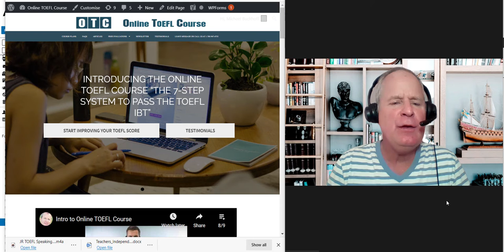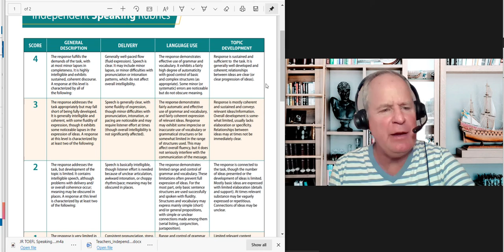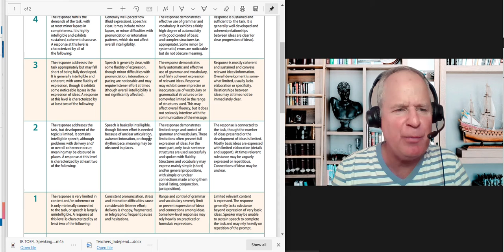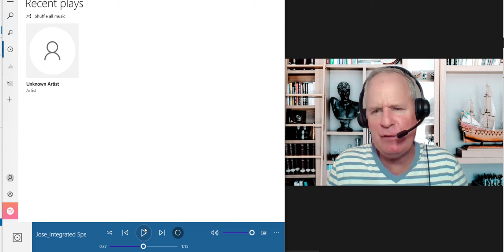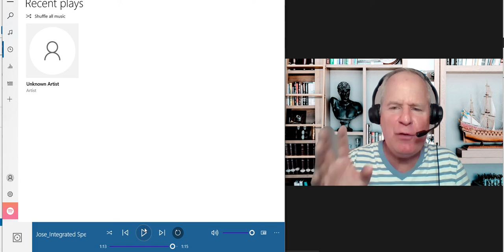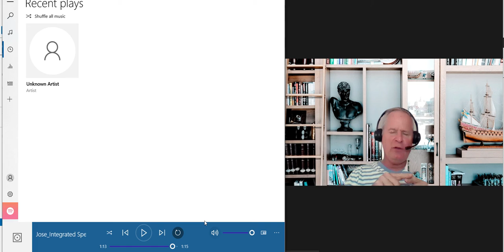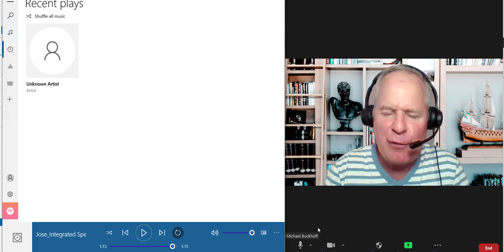Your TOEFL speaking task one has delivery and language-use problems.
A student gets feedback on a speaking practice test submitted to his TOEFL speaking mentor.